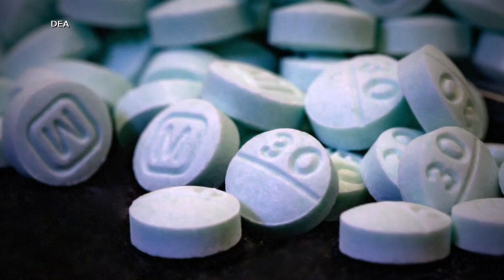UofL Health VP of pharmacy services discusses expanded pharmacy at south Louisville location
Friday is also National Pharmacists Day.